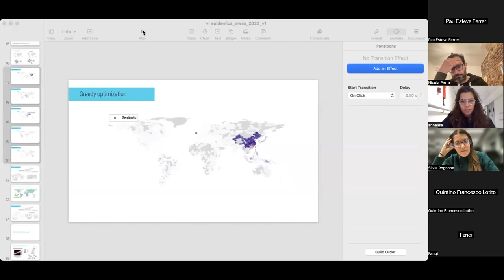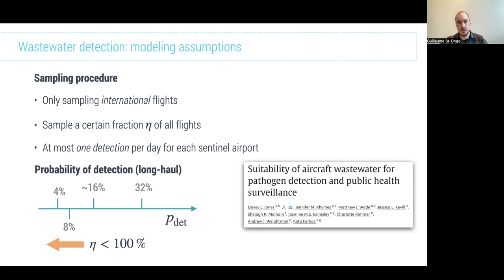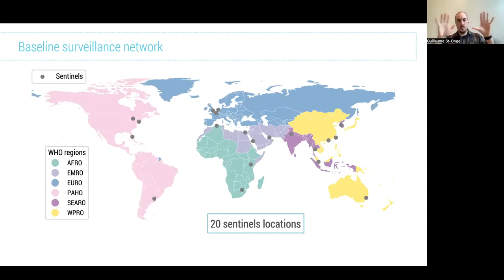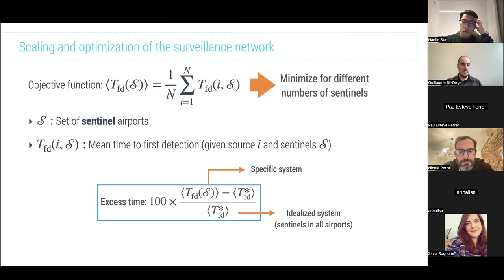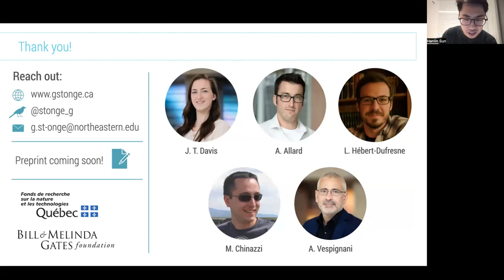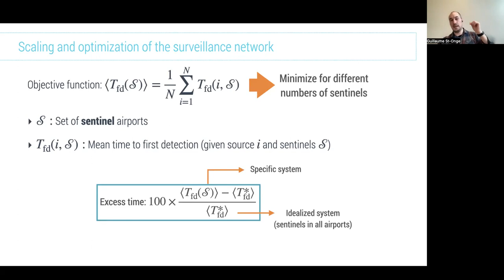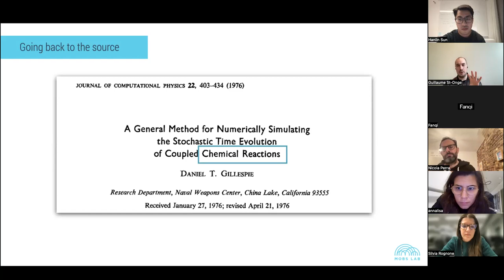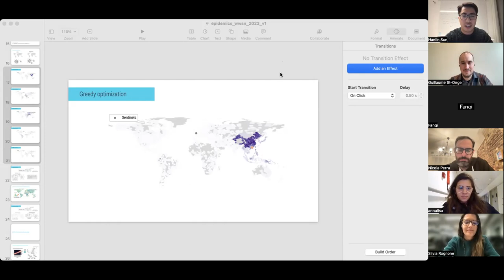Navigating wastewater surveillance at airports with PGFs, Guillaume St-Onge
Research talk: Navigating wastewater surveillance at airports with probability generating functions

Abstract: Recent health crises have underscored the role of airports in the international spread of infectious diseases. In this context, wastewater surveillance of aircraft has emerged as a new and appealing paradigm for tracking the international dissemination of pathogens. In this talk, I will present an epidemic and mobility model that encompasses the entire air-travel network and makes use of probability generating functions for a comprehensive evaluation of wastewater surveillance at airports. This approach allows us to rigorously quantify the performance of a global wastewater surveillance network and provides an overview of the situational awareness capabilities of such a system.

Discussion: How to efficiently expand your interdisciplinary expertise?

Abstract: Sometimes, doing interdisciplinary research feels as though you are good at many things, but not an expert in anything. In this part of the talk, I want to broadly discuss academic advancement in network science: how to manage multiple projects, add new tools to your network science belt, and choose an internship or a postdoc position.

Speaker: Guillaume St-Onge, Northeastern University, US